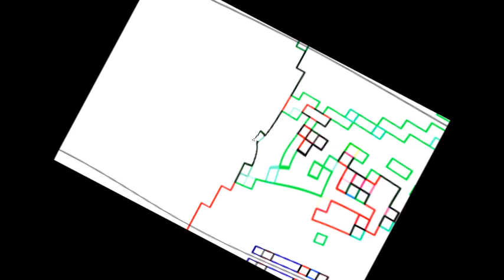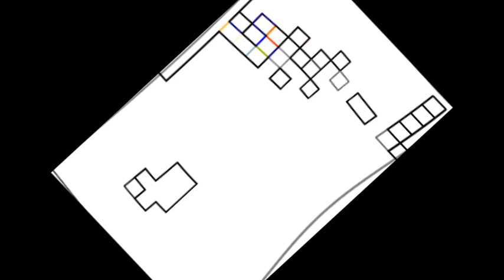remix 10 ds but every flick adds the wilhelm scream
effects were added to a long part with no flicks

if you want to add subtitles

you can translate the video's title in the comments and i'll add it to make videos accessible to people of other languages